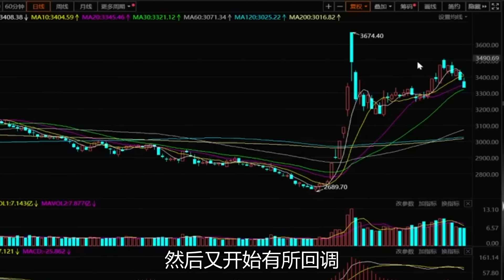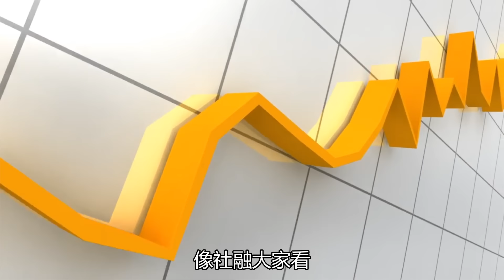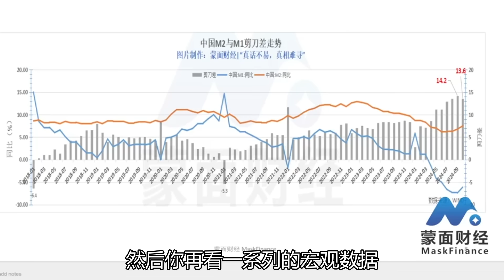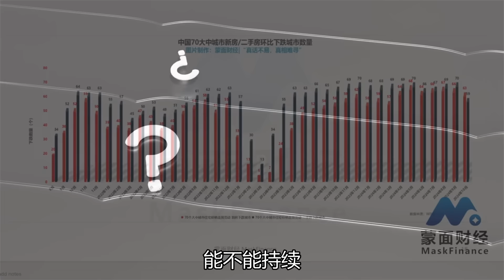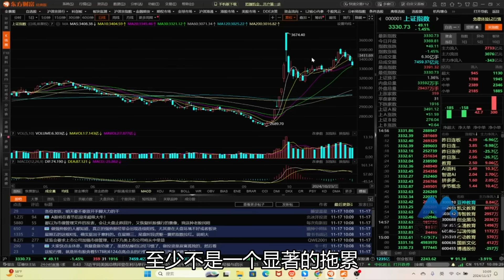A股成交额明显萎缩，双顶态势下后市基本面成主要影响？【会员直播片段】